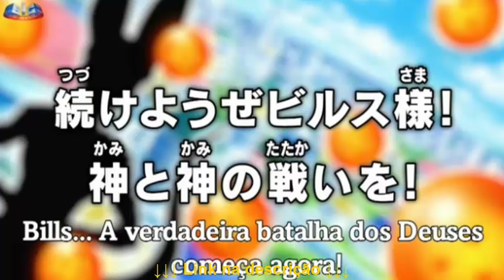Dragon Ball Super - Episódio 11 (Portugal) [Link na descrição]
O décimo primeiro episódio do Dragon Super dobrado em português europeu.
Link: videos.sapo.pt/W1Y7UuQ46abQCemeJeey